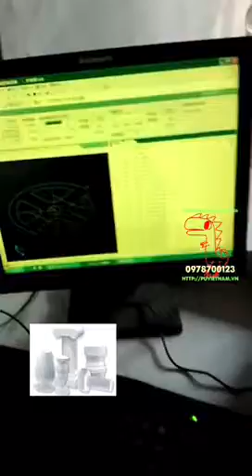Máy cắt xốp EPS CNC 0978700123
Máy cắt CNC chuyên dụng cho EPS, cắt khối EPS thành các hình dạng phức tạp cho nhiều ứng dụng khác nhau.